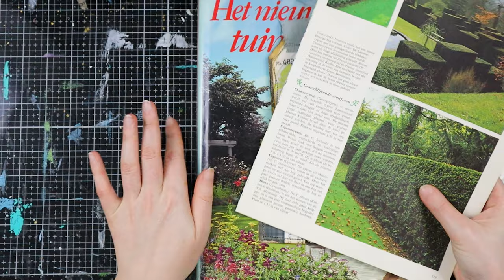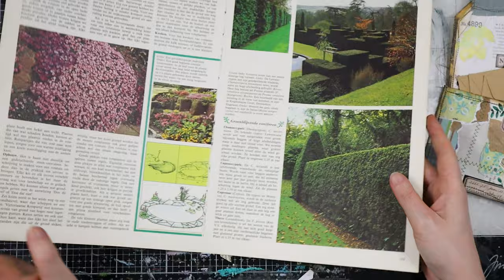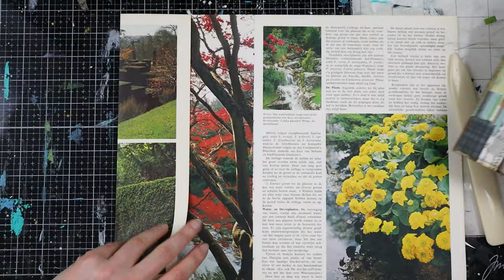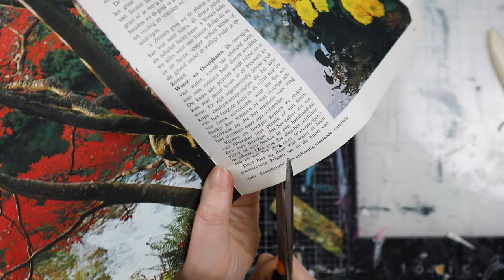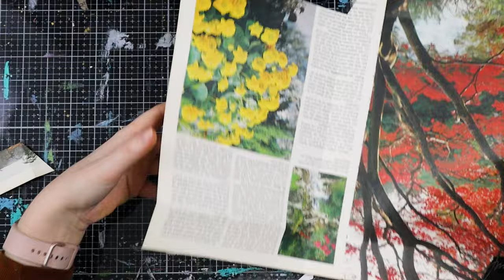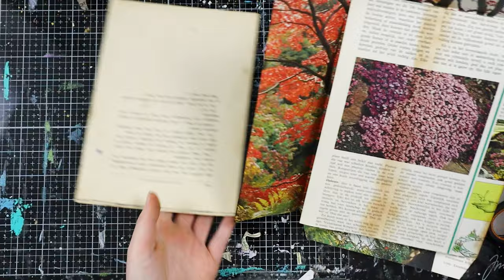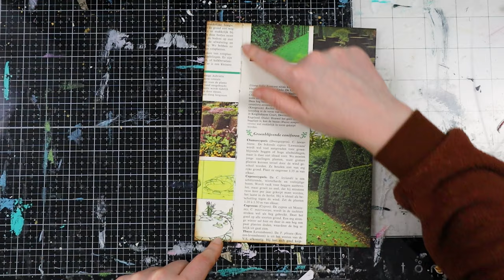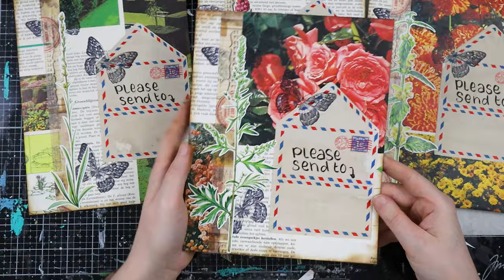Easy Big Coin Envelope | Tutorial | Junk Journal Ephemera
Time for a big coin envelope tutorial following Barbara from 49dragonflies her formula. Ever since she learned me this way of folding coin envelopes I am using this. Especially for bigger envelopes it is a nice way because it doesn’t involve any measuring. I hope you enjoy my take on these envelopes and how I decorate them. After this video the snail mails I was making with the ephemera I create before is done. You can watch the previous videos if you want, linked below. I hope you found some inspiration for your own snail mail or junk journal ephemera.
Love, Kyra

🕗 TIME STAMPS
0:00 Intro
1:10 Big coin envelope tutorial
12:37 Decorating the envelope
23:04 End result

Kyra Pace
Postbus 290
8440 AG Heerenveen
The Netherlands